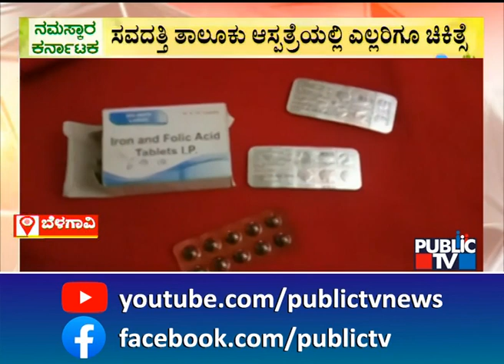Belagavi: 21 Students Fall Ill After Consuming Iron and Folic Acid Tablets | Public TV